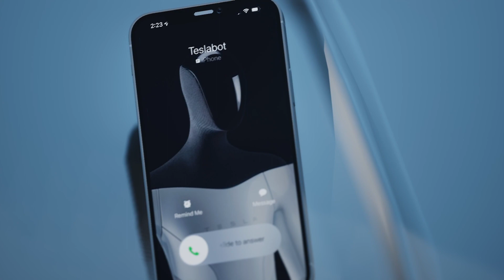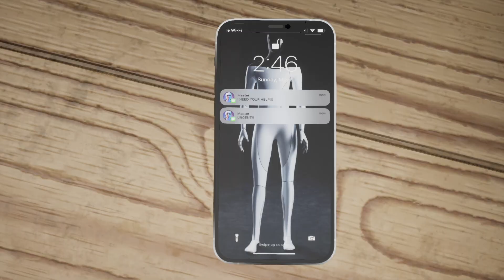My Unreal Engine YouTube Show - Ep.2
I created this Episode in roughly 2 weeks using Unreal Engine.

Moon